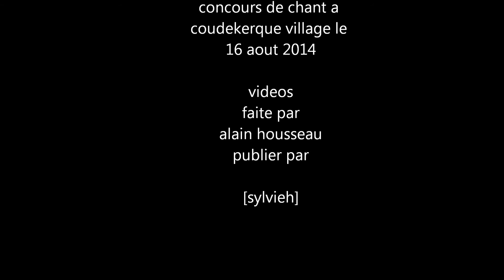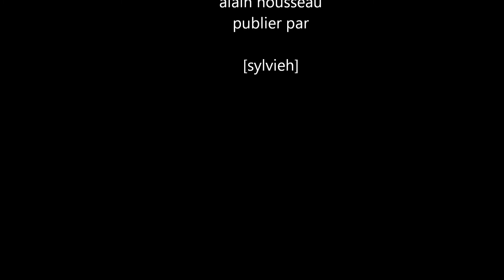pauline chante pas toi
concours de chant a coudekerque village le 16 aout 2014